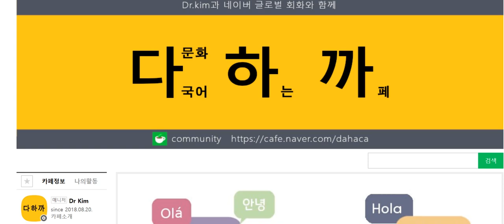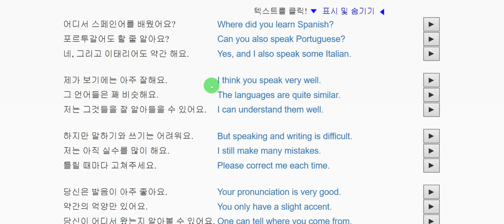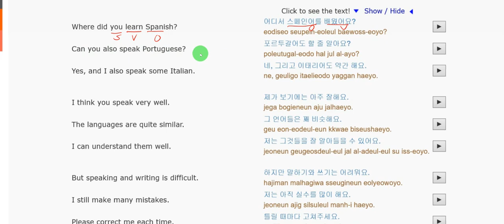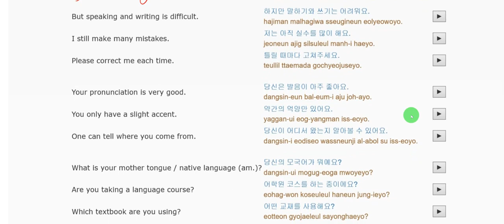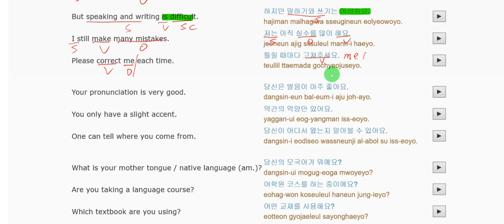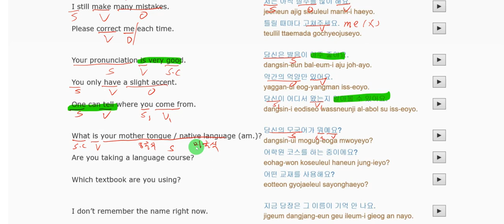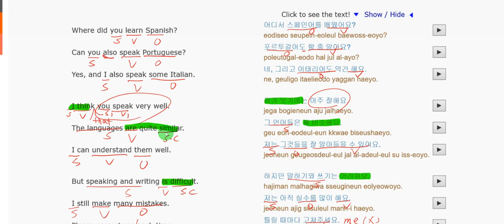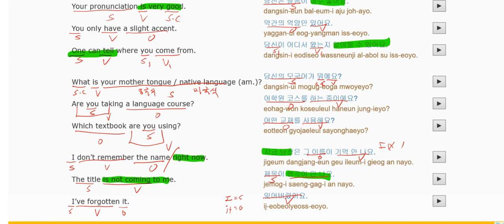Book2 Unit 100 Conversation Video Lecture-한(KO)-영(EN)-23 [twenty-three] ► Learning foreign languages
Book2 100단원 회화 동영상 강의-한(KO)-영(EN)-23 [스물셋] -외국어 배우기 -다국어(Multilingual) 하는 까페(Cafe).

What we're going to learn today is-23 [twenty-three] ► Learning foreign languages

Study a language ... Learn languages ... Fremdsprachen lernen ... Sprachen studieren ... Apprendre des langues ... Estudiar idiomas... Imparare le lingue ... See our BOOKS

  Free language lessons in over 50 languages
book2 contains 100 lessons that provide beginners with a basic vocabulary. With no prior knowledge, you will learn to fluently speak short sentences in real-world situations in no time. The book2 method successfully combines audio and text for effective language learning. The audio files can also be effectively used as a supplement in language schools and language courses. Adults who have learned a language in school can refresh their knowledge using book2. book2 is available in over 50 languages and in approximately 2500 language combinations, e.g. German to English, English to Spanish, Spanish to Chinese etc. .

오늘 배울 내용은-23 [스물셋] -외국어 배우기

BOOK2 란?
100개의 오디오 (mp3) 파일로 온라인에서 외국어를 무료로 배우세요!
Korean book2 에는 기초 어휘를 초보자들에게 제공하는 100개의 레슨이 있습니다. 기초 지식 없이도 여러분은 짧은 시간 내에 실제 상황에서 쓰이는 짧은 문장들을 유창하게 말하는 것을 배울 것 입니다. book2 학습법은 효과적인 언어 학습을 위한 오디오와 텍스트가 적절하게 결합되어 있습니다. book2 는 유럽연합 공동 외국어 등급기준(CEF)의 A1과 A2 레벨에 해당하므로 어떤 유형의 학교나 학생들에게도 적합합니다. 또한 이 오디오 파일들은 각 어학원과 어학코스에서 보충교제로써 효과적으로 사용될 수 있습니다. 학교에서 특정 언어를 배운 경험이 있는 성인들은 book2 를 사용하여 그들이 배운 지식을 되살릴 수 있습니다.